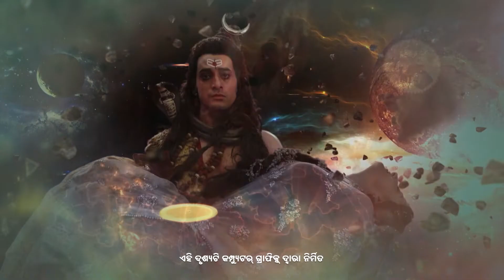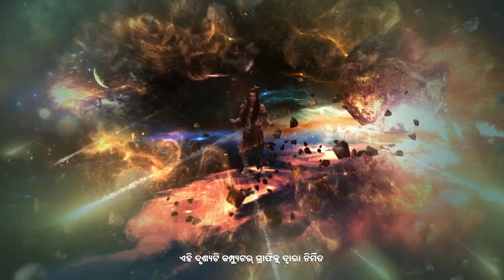Bhola Shivanka - Full Ep 78 - Shishu Bholanath, Lord Shiva, Parvati - Zee Sarthak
Anusaya expresses gratitude to Nandi for helping her. Tarakasura promises to fulfil Vajrangiâ€™s wishes. Later, Nandi informs Lord Shiva about Goddess Parvatiâ€™s whereabouts.

Show Name : Bhola Shivanka
Producer/Star Cast : Aan Tiwa, Siddhart Arora, Shivya Pathania
Episode No : 78

The show essays the eternal bond shared by the little Shiva with his mother, Mahasati Anusuya, exploring an unheard and untold chapter of Lord Shiva’s life.